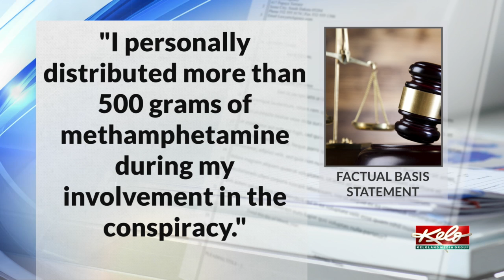Arrest man in connection with assault and robbery